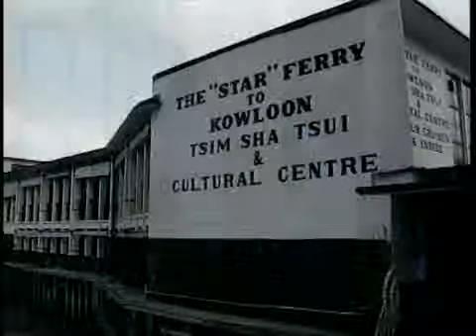Hong Kong Harbor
Hong Kong Harbor and Architecture. SF0082_7